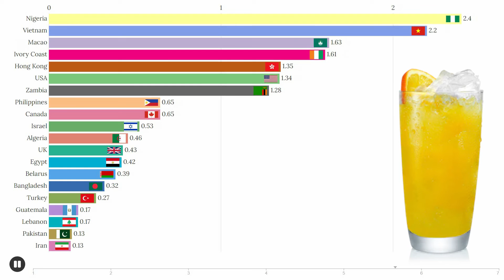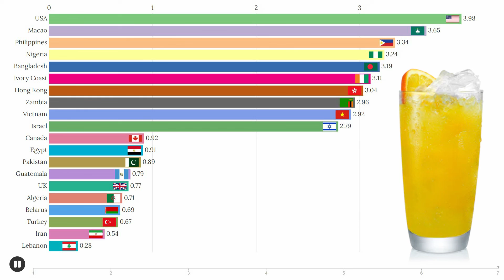Where is Orange Juice CHEAP and Where it is EXPENSIVE? Orange Juice Prices per Country in USD$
Check out where is orange juice cheap and where it is expensive! Want to be notified of all our videos?

Info Area is more than a YouTube channel, this is your home to discuss all things world data and have fun while doing so! New videos come out every week.